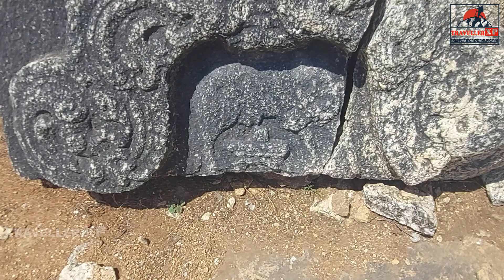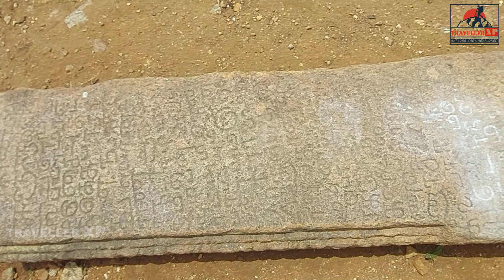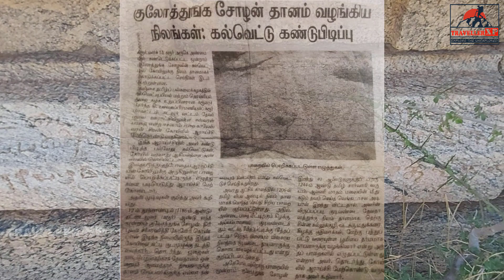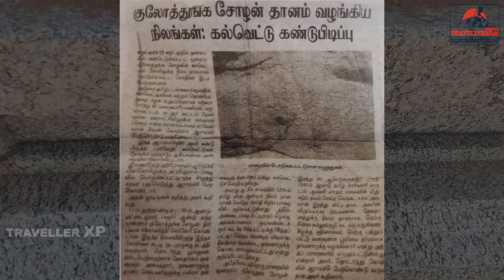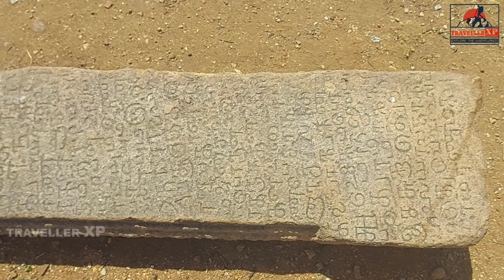ஈஸ்வரன்மலை (கரூர் மாவட்டம் ) திருக்காளேஸ்வரம் || ESWARANMALAI (KARUR Dt) THIRUKALESWARAM.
கரூர் மாவட்டம், கடவூர் வட்டம், தேவர்மலை கிராமத்திற்கு உட்பட்ட குடிவெண்டை எனும் சிற்றூரில் ஈஸ்வரன்மலைக் குன்றின் மீது சிதைவடைந்த கற்றளி ஒன்று காணப்படுகிறது.
சமீபத்தில் இதனை ஆராய்ந்த கல்வெட்டாய்வாளர்கள் இது ஒரு சிவன் கோயில் என்பதையும், அங்குள்ள கல்வெட்டுகளிலுள்ள தகவல்களையும் கண்டறிந்துள்ளனர்.
இக்கோயிலைப் பற்றிய தகவல்களையே இக்காணொலியில் நீங்கள் காண்கிறீர்கள்.
சிதைவடைந்திருந்தாலும், இக்கோயிலின் கட்டுமானமும், மூலவரும் காண்போரை மயக்கும் விதத்தில் அழகுற அமைந்துள்ளன.
கி.பி. எட்டாம் நூற்றாண்டில் பாண்டியர்களுக்கு உட்பட்டு அரைய நாட்டை ஆண்டு வந்த பாண்டி முத்தரையன் அரட்டவதி அரையனின் தாயார் பாண்டி பெருந்தேவி என்பவர், தனது கணவன் பாண்டி முத்தரையன் சோழிக அரையனின் நினைவாக காள ஈஸ்வரம் என்ற திருக்கோயிலை ஈஸ்வரன்மலை என்ற இந்த பாறை குன்றின் மீது எழுப்பியுள்ளார் என்று கற்றளிக்கு எதிரேயுள்ள பாறை பரப்பின் மீதுள்ள கல்வெட்டு தெரிவிக்கிறது. இக்கல்வெட்டில் இறைவன் பெயர் திருக்காள ஈஸ்வரர் என்று குறிப்பிடபட்டுள்ளது.
கி.பி. பன்னிரெண்டாம் நூற்றாண்டில் ஸ்வஸ்திஸ்ரீ கோனேரிமேல் கொண்டான் மூன்றாம் குலோத்துங்கச் சோழன் சிதைந்திருந்த இந்த கோயிலை ஒருதள கற்றளியாக எழுப்பிவித்து குடமுழுக்கு நடத்தினானென்றும்,, இக்கோயிலுக்கு நிலதானம் அளித்துள்ளான் என்றும் இக்கற்றளியின் கருவறை அதிட்டானத்தின் குமுதவரிகளில் உள்ள கல்வெட்டு தெரிவிக்கிறது.
இக்கற்றளியில் உள்ள இறைவன் திருக்குன்றத்து தளி உடைய நாயனார் என்று இக் கல்வெட்டு தெரிவிக்கிறது.
இங்குள்ள மூலவர் ஆவுடையார் அற்ற ஆதிரூப தாரா லிங்கமாக காட்சியளிக்கிறார். இத்தகைய லிங்கங்களை பாண்டியர்கள் ஆறாம் நூற்றாண்டு முதல் ஒன்பதாம் நூற்றாண்டு வரை எழுப்புவித்த சிவாலயங்களில் பிரதிஸ்ட்டை செய்துள்ளார்கள் என்பது குறிப்பிடத்தக்கது.